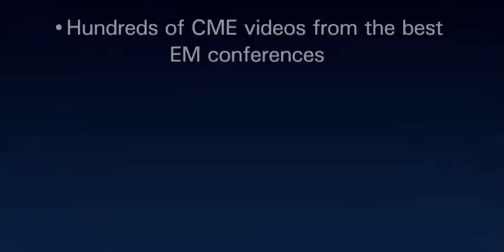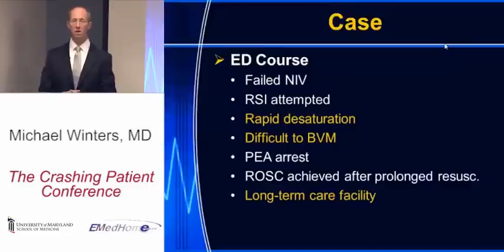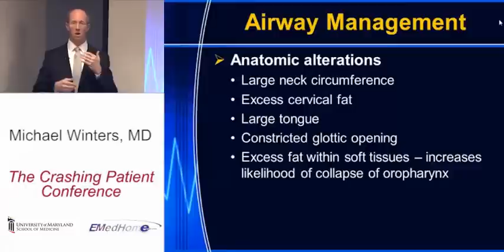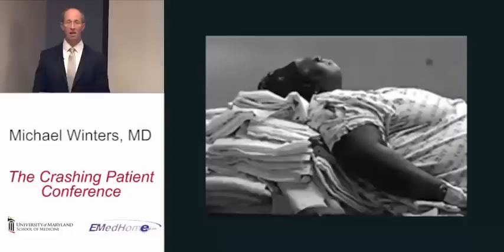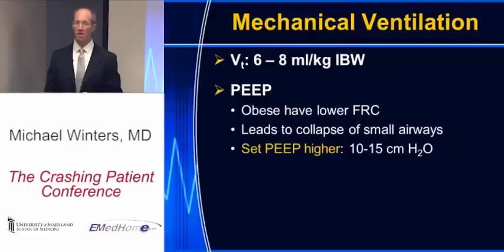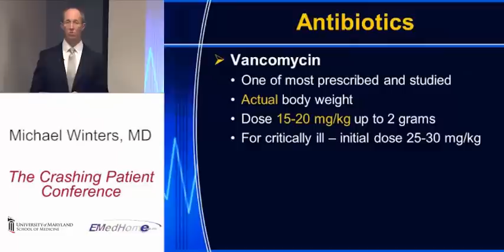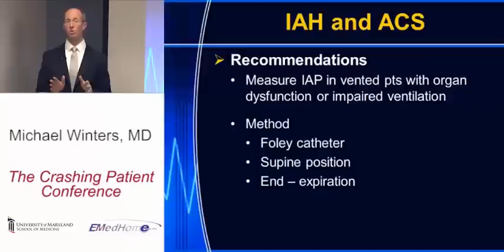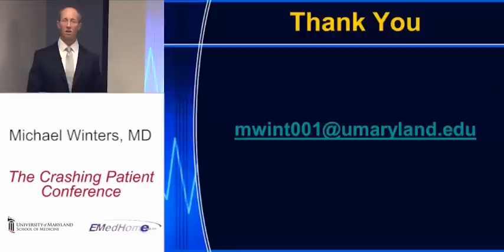CrashingPatient: The Critically Ill Obese Patient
EMedHome.com is proud to make available the 2012 Crashing Patient Conference hosted by the University of Maryland Department of Emergency Medicine.